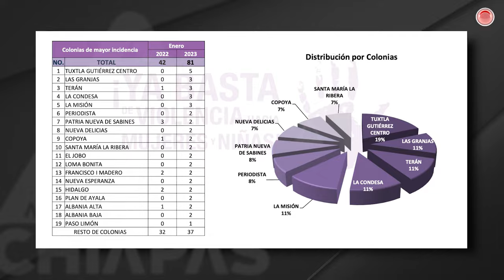Las Granjas, la colonia de Tuxtla más violenta para las mujeres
En la capital tienen identificadas 18 colonias que son de riesgo para las mujeres, donde ocurren violaciones, abuso, hostigamiento, entre otros delitos que se están denunciando.